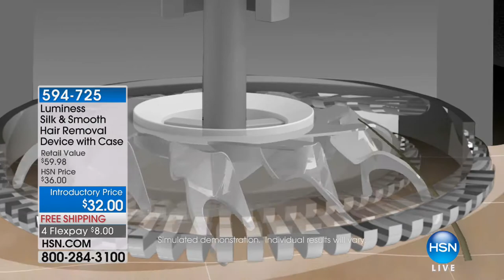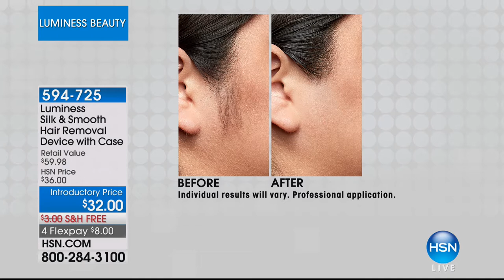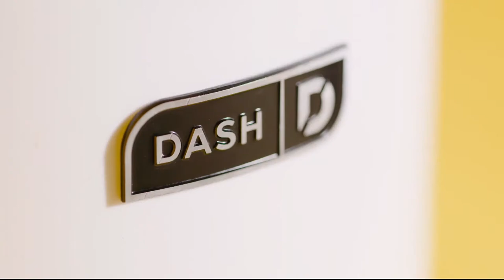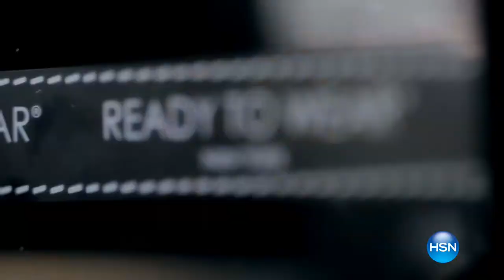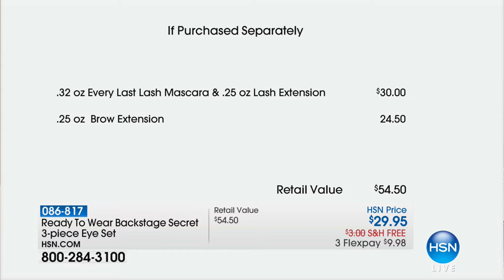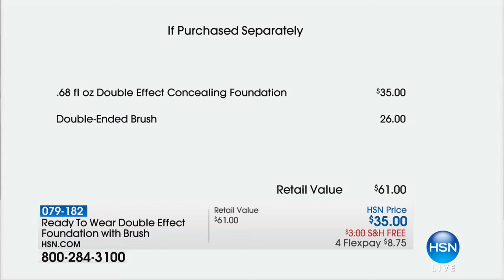HSN | Luminess Beauty / Ready To Wear Beauty 01.31.2018 - 02 PM